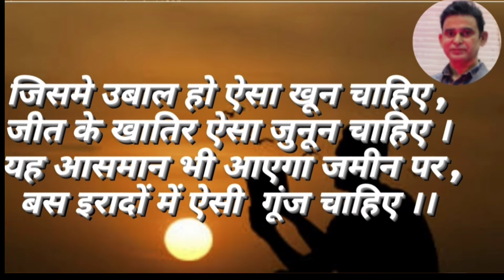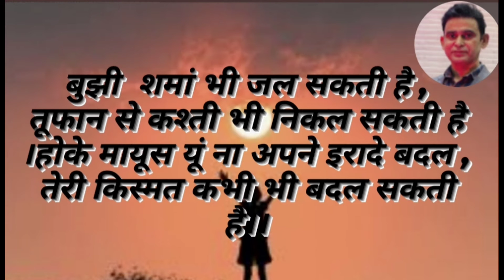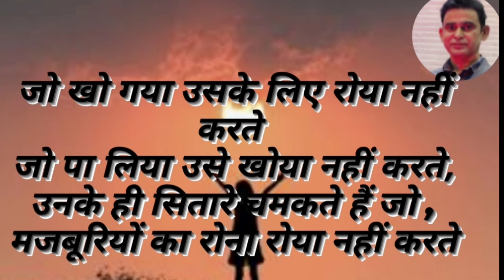बुझी शमां भी जल सकती है , तूफ़ान से कश्ती भी निकल सकती है ।होके मायूस यूं ना ..| Narender Kumar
Script by- Narender Kumar

Speaker- Narender Kumar

Channel name-
Short Stories with Narender Kumar

leave a comment for next videos suggestions 🙏🏾